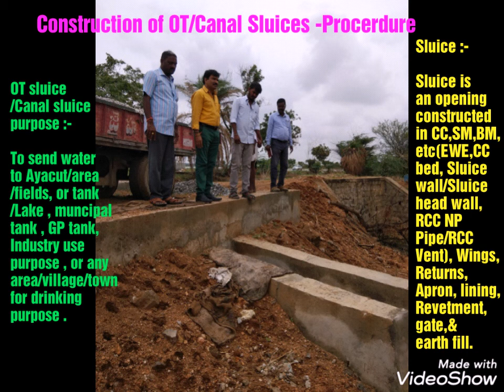What is meant by Canal Sluice | Sluice Components and Purpose | SVPSO | Evr Naik | Dr Jyothi Svpso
Twitter [ SVPSO Org ]

Sluice /OT sluice / Canal sluice , it's components, & purpose !

... ~~~ Uploaded by Svpso int non profit Org India for tech staff awareness.

~~~ Svpso int org, Miryalaguda, Golden TS, Golden India /SWACH BHARAT.

*Org U-tube channel :-

Svpso Org
VV Naik/ Svpso
Evr Naik
Dr Jyothi Svpso/ Spiritual

Svpso
Evr Naik
VV Naik/Svpso

*Org pH Recp. pH .9985278981,